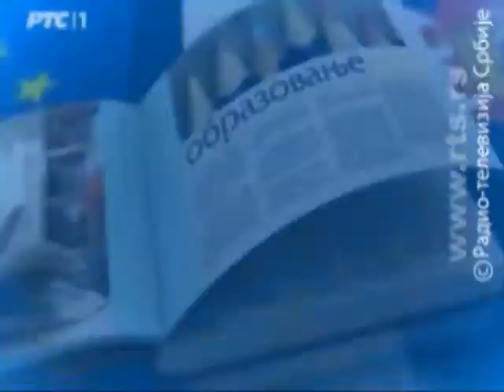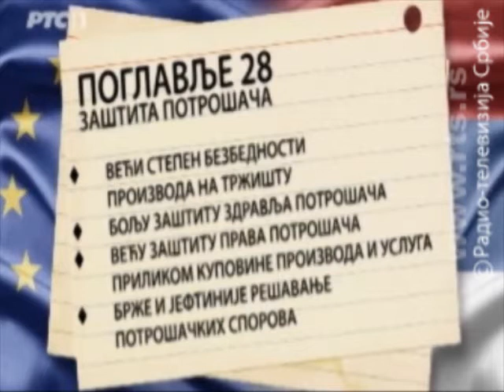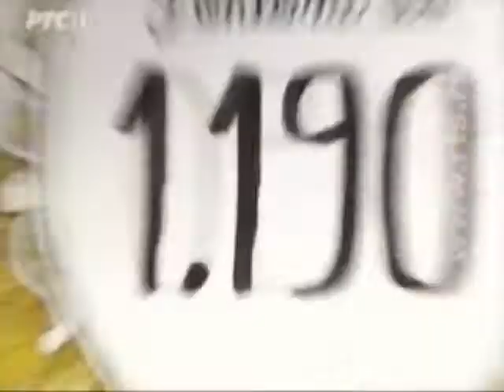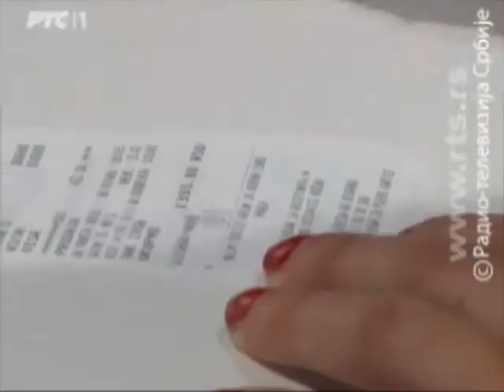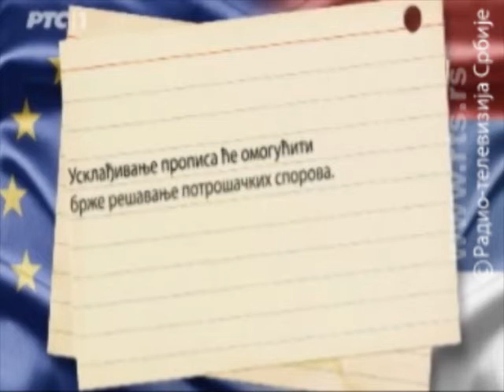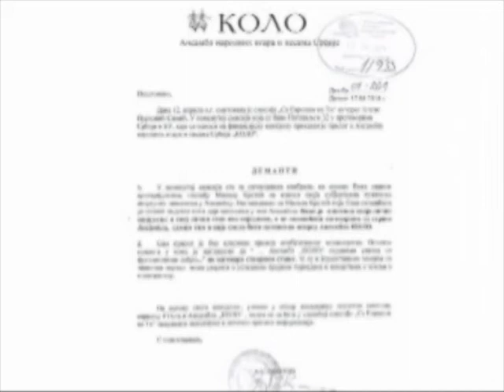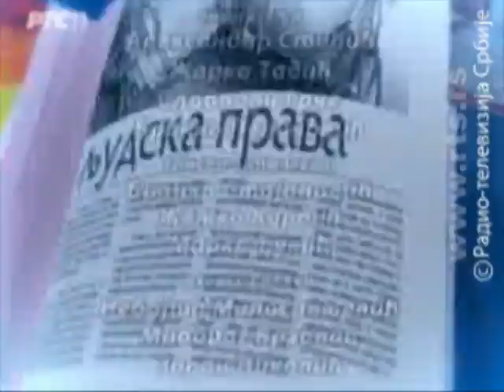Sa Evropom na Ti - Zaštita potrošača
U novoj epizodi serijala "Sa Evropom na Ti" saznajte šta će usklađivanje propisa Srbije sa pravilima EU novo doneti potrošačima u Srbiji. Tražimo odgovore i pitamo one koje znaju.